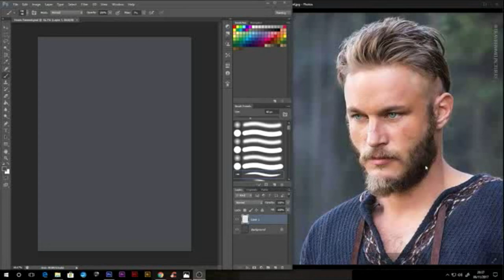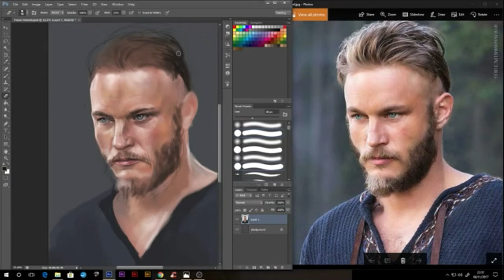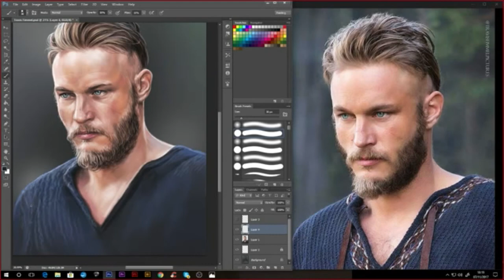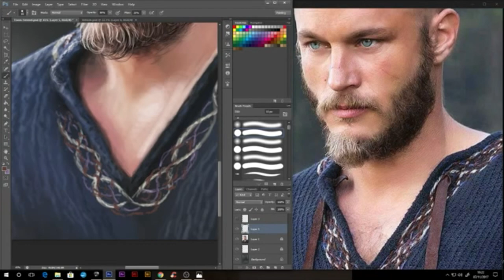Ragnar Lothbrok Speed Painting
Time Lapse digital painting of Vikings character Ragnar Lothbrok (Travis Fimmel). Total time was 5 hours in Photoshop CC.